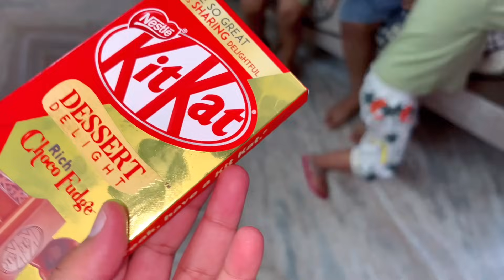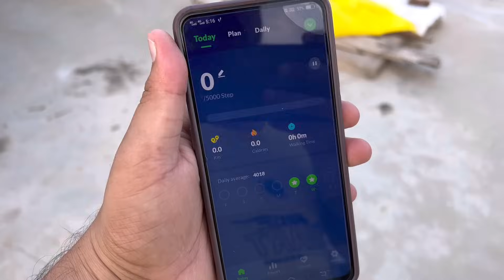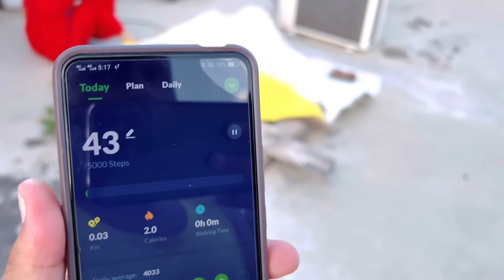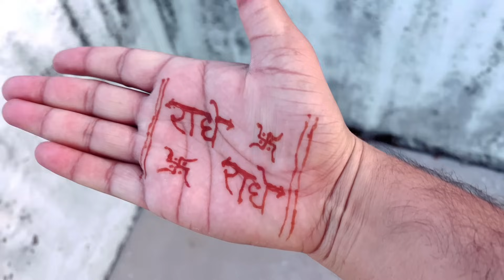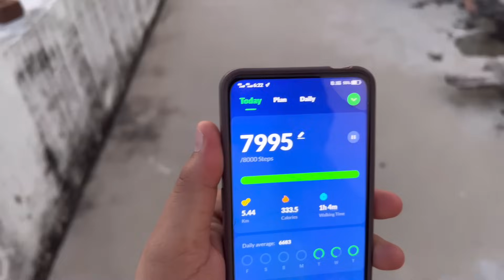सलोनी ने पहली बार शिवांश के लिए व्रत रखा 😍